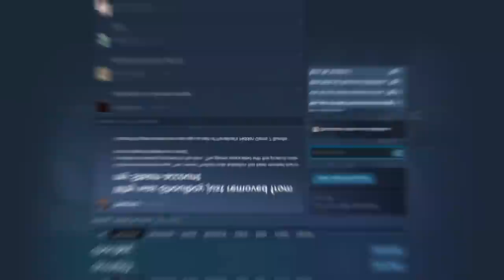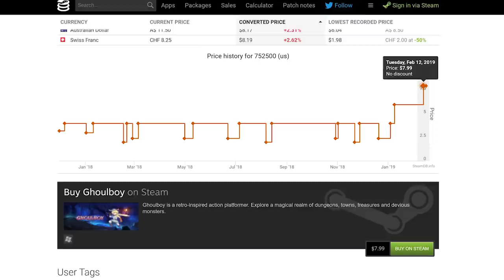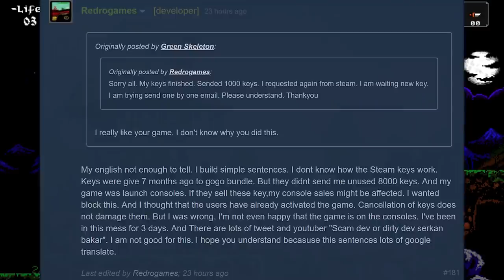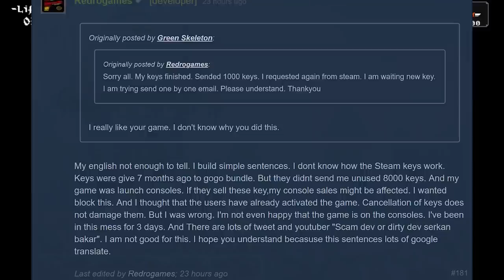Dirty Devs UPDATE: Ghoulboy Developer admits keys banned to promote Console sales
As an update to the recent Dirty Devs video surrounding the game Ghoulboy and it's developer, yesterday the developer admitted that the key bans were done in order to make certain console sales on the Switch and the PS4 and PS Vita were not harmed by the bundle sites he had previous agreements with.

Hibiki
Jonathon
Aidosyne
Lord
Thomas
Jera
Skorn
Munchman
mad1316
Kyle
Angelo
JÃ¯n
Schro
Snake
Kurt
Will
Chris
JAXMerrick
Janos
KingMadding